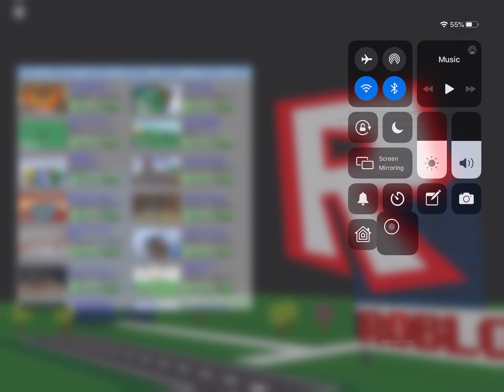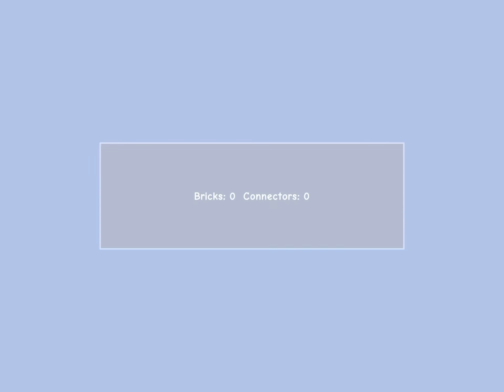Playing roblox in 2008